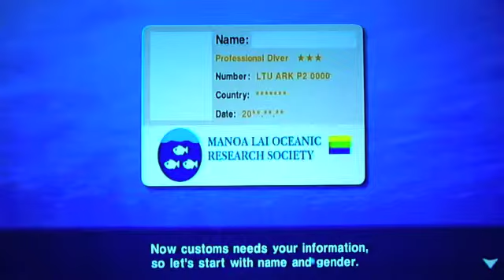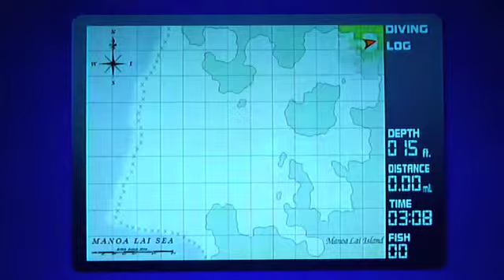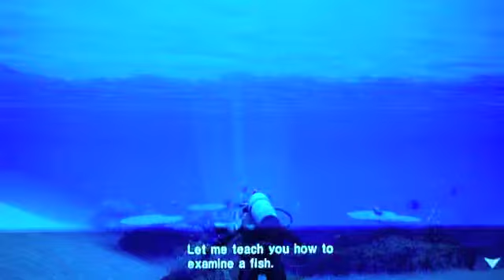Let's Play Endless Ocean -- part 1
My first LP!
Anyways, we learn the basics of diving, and begin our journey into the Manoa Lai Sea.